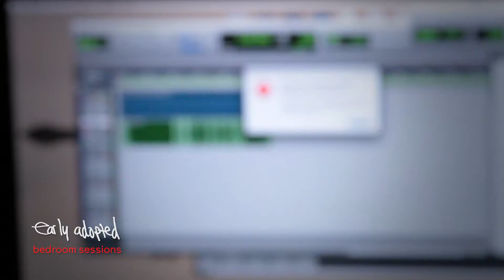Early Adopted- Bedroom Sessions Ep. 9 "On Me"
Instrumental: Jake One- Catapults

Lyrics:

If money is attractive, I’m ass ugly
Wonder why I had none? Me too
Can I have some? That’s funny
Bi-weekly, waiting on week 2.
Pay, and I wouldn’t take a cash offer
Go hungry before you reach for that wallet
Never thought so much pride would bring bad karma
Brought this all myself, guess I asked for it
Been treating myself poorly
Poison in my cup
Comes up in the morning
Everything that came from the earth will return
Make sure I leave a mark
Before I’m dirt with the worms
It’s on me what I become
No one’s telling me to do shit
And then there was one
No one even cares any more if I do something stupid
Kind of bittersweet
Pretty sure if she say my name again
Bet she bit her check
Bet it hurt
Try and tell myself someone out there’s shit is worse
Na it can’t be, you and me ain’t similar (bitch)